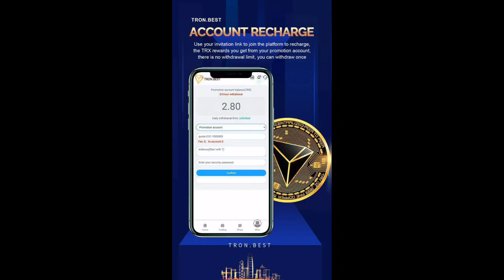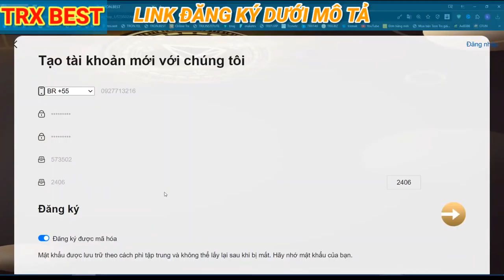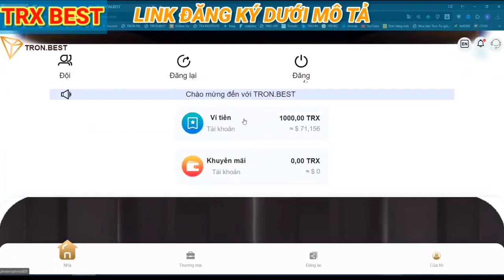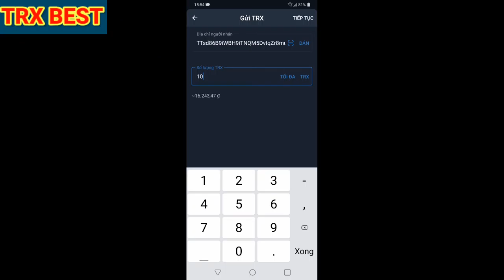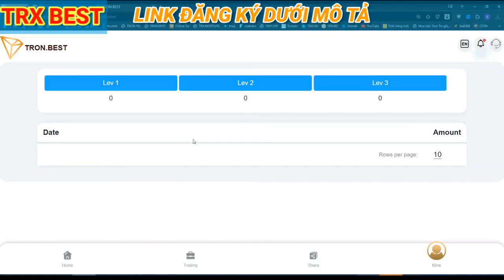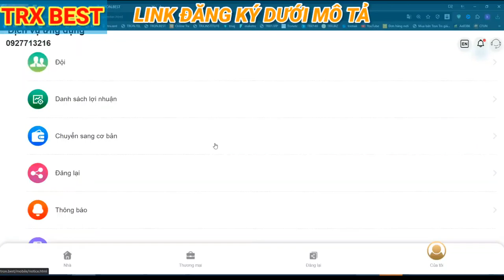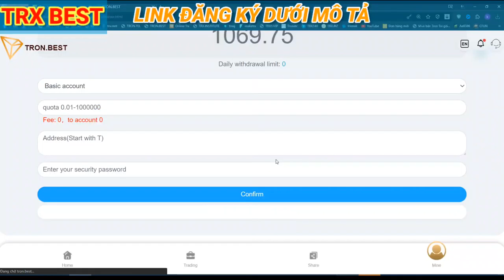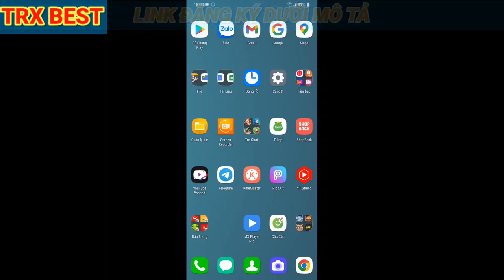TRON BEST - Kiếm COIN TRX TRON Hiệu Quả Nhất - Kiếm Tiền Online 2022